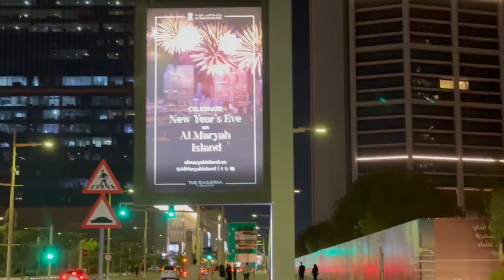LAMAN NG MALETA GALING PINAS! + PAG HAHANDA SA BAGONG TAON! HOW WE CELEBRATED NEW YEAR IN UAE! | ray